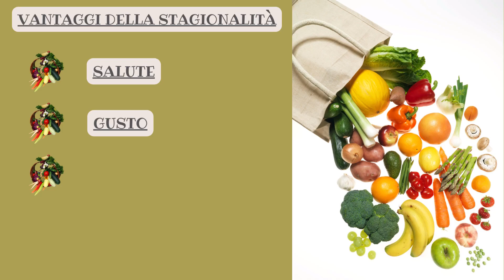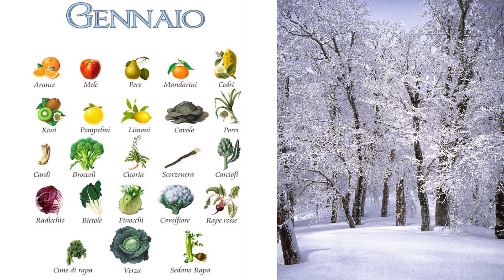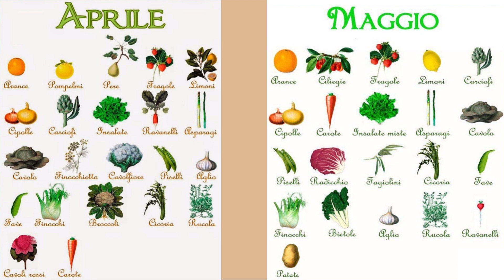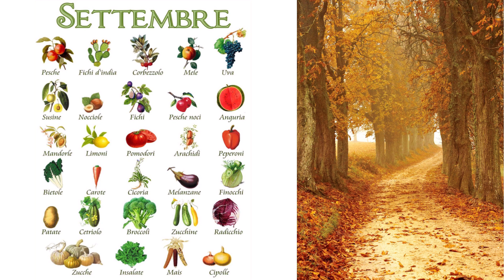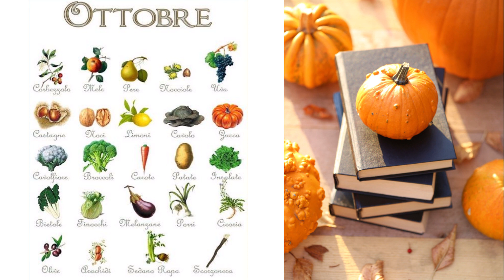La STAGIONALITÀ di frutta e verdura è davvero IMPORTANTE?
Si sente spesso dire che consumare alimenti seguendo la loro stagionalità sia una scelta saggia, è davvero così? Scopriamolo insieme in questo video!!!

☼ Chi sono:
Sono Alberto Zippo e sono un cultore del benessere a 360°.
In questo canale esprimo considerazioni ed esperienze riguardanti:
- alimentazione sana,
- prodotti naturali per la cura della persona,
- allenamento sostenibile.
Tutto quello che pubblicherò su questo canale ha lo scopo di creare una maggiore conoscenza e consapevolezza in chi è interessato ai suddetti argomenti.
Per contattarmi, clicca nell'area "Dettagli" all'interno della sezione "Informazioni" (visualizzabile solo in modalità PC).
Un abbraccio
Alberto Zippo

Le informazioni espresse dal sottoscritto sono puramente esperienziali.
Si tratta semplicemente di mie opinioni derivanti dal mio vissuto, che condivido con piacere al solo scopo di fornire spunti di riflessione, nella certezza che ragionerai con la tua testa e prenderai le tue decisioni in autonomia!
Ciò che verrà detto NON è da intendersi come consiglio di natura terapeutica o comunque destinato a sostituire la consulenza medica professionale e non deve essere considerato come un consiglio sulla salute o personale.
Pertanto, ogni scelta alimentare presa sulla base delle informazioni divulgate, è da intendersi di personale responsabilità.